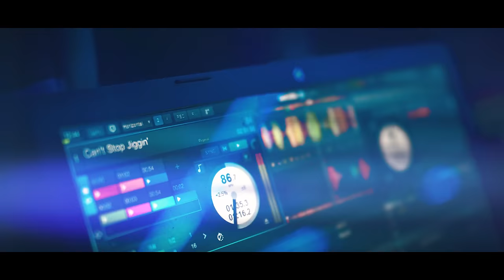BBE AJ - Rockin N Rollin (OFFICIAL#CERTIFIEDBOATCHALLENGE VIDEO)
Certified Boat Challenge
Shot By: Staxx Made Productions
Mixtape Drop: 03/?/2021